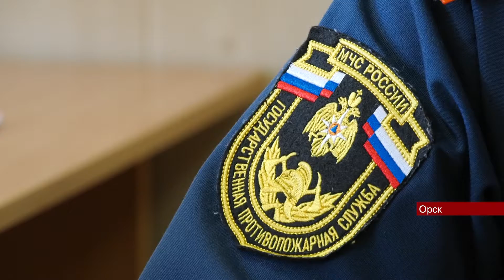30042022 Когда профессия — стиль жизни